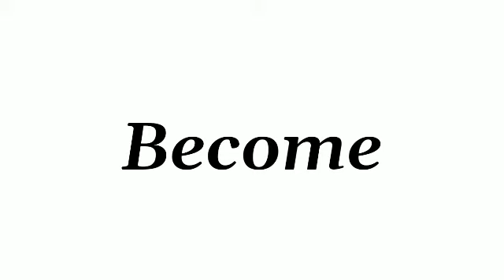Become Meaning / Become Meaning in Hindi / Become Meaning In Urdu / Become Ka Matlab Kya Hota Hai /